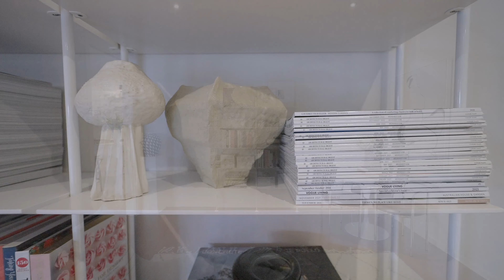3 Ben Avon Ct, Taylors Hill, Andrew Koulaouzos, Barry Plant Taylors Lakes